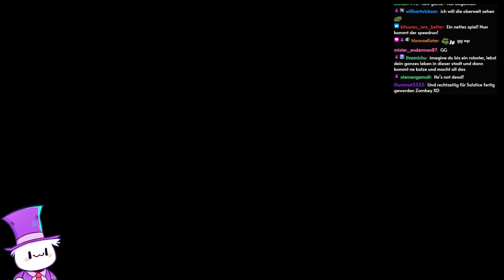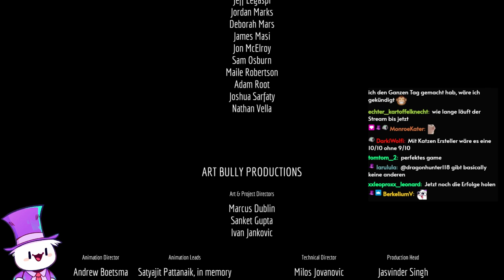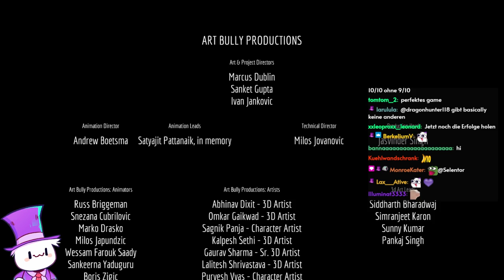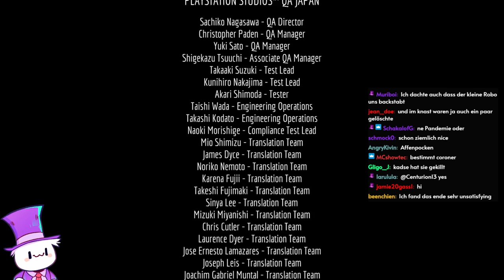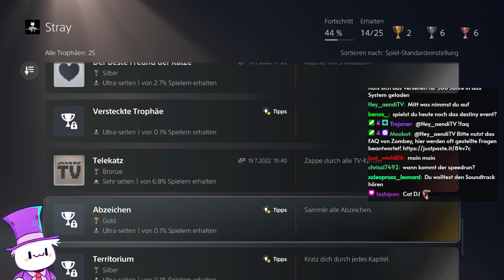STRAY (PS5) - Komplettes Spiel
0:00 Musik
4:03 Blabla
13:45 Akt 0 - Spielstart
17:10 Akt 1 - Innerhalb der Mauer
26:48 Akt 2 - Totenstadt
43:00 Akt 3 - Die Wohnung
57:48 Akt 4 - Die Slums
2:25:55 Akt 5 - Die Dächer
2:39:56 Akt 6 - Die Slums Teil 2
2:59:39 Akt 7 - Sackgasse
3:26:44 Akt 8 - Die Kanalisation
3:44:09 Akt 9 - Ameisendorf
4:07:55 Akt 10 - Mittelstadt
5:20:29 Akt 11 - Gefängnis
5:42:24 Akt 12 - Kontrollraum / Finale